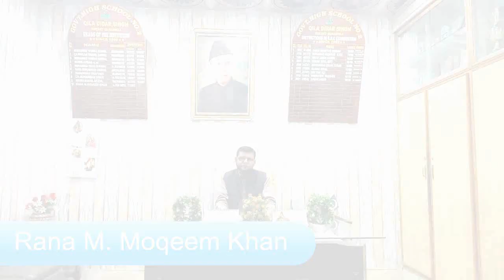Govt. High School No. 2 Qila Didar Singh (A video Documentary) By Zaheer Chahal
Govt. High School No. 2 Qila Didar Singh District Gujranwala is one of the leading educational institute of the area. This video presents best documentary about the school in which students, teachers, building, facilities with elegant grace. The video is edited and animated by Zaheer Maqsood Chahal (Computer Educator).